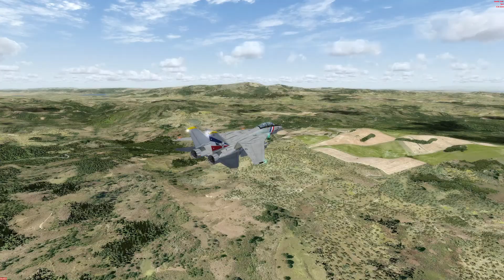F-14 Tomcat wild ride at LIEO Costa Smeralda ORBX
Wild Ride series goal, beside its fun and adrenalin rush, is to explore a larger area around an airport where you can fly short distances. I demonstrate the scenery so you know what to expect and whether you like to fly it or not.